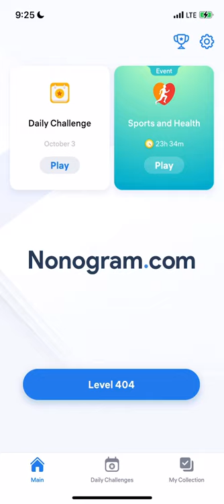Nonogram.com - Number Puzzle LEVEL 404